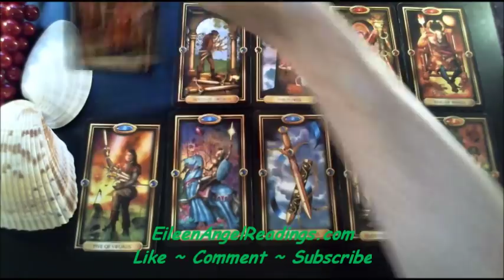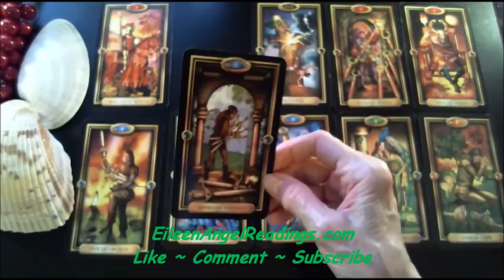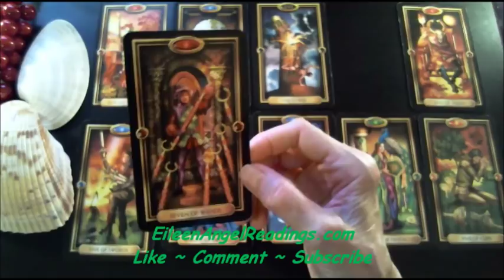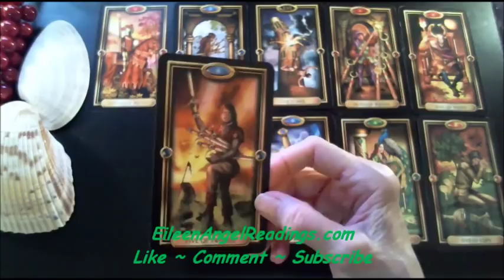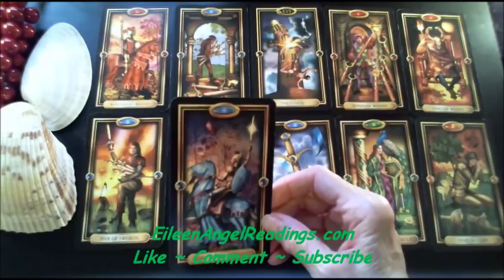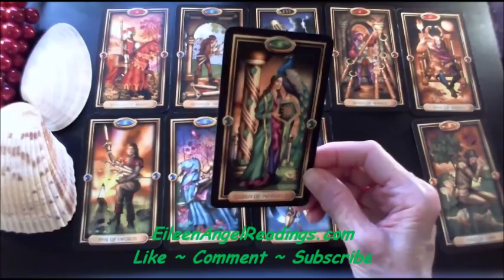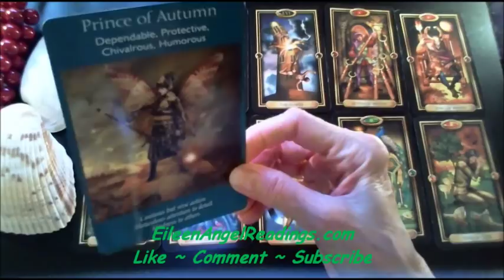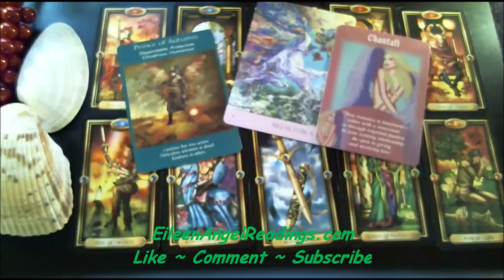Leo ~ Love & Money ~ May 2018 Clairvoyant Psychic Tarot Reading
*Readings by Telephone or Skype*

Rates:

15 Minutes              $30.00
20 Minutes                38.00
30 Minutes                58.00
45 Minutes                88.00
 1  Hour                    110.00